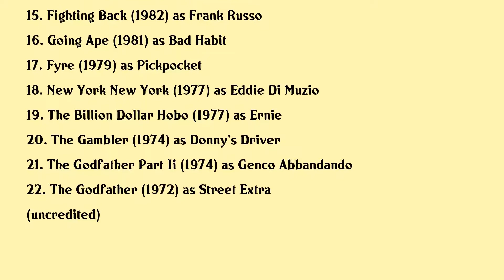Frank Sivero Movies list Frank Sivero| Filmography of Frank Sivero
Frank Sivero Full Movies List Filmography of Frank Sivero

Latest movies of Frank Sivero are:

1. Ring Of Death
2. Shortcut To Happiness
3. Truth Be Told
4. Little Nicky
5. Foolish
6. The Wedding Singer
7. Possessed By The Night
8. Cop And
9. Fist Of Honor
10. Goodfellas
11. 52 Pick Up
12. Ruthless People
13. Fear City
14. The Ratings Game
15. Fighting Back
16. Going Ape
17. Fyre
18. New York New York
19. The Billion Dollar Hobo
20. The Gambler

Complete list of movies acted by Frank Sivero are in this video.

Please Comment down your favorite movie of Frank Sivero